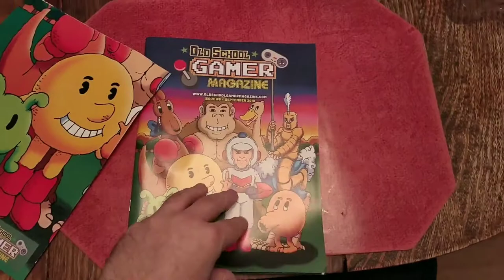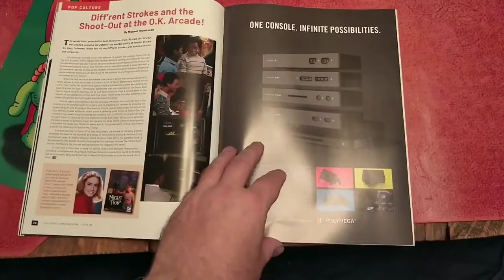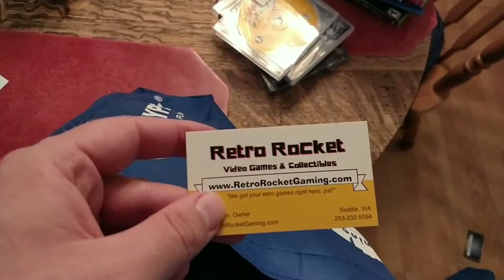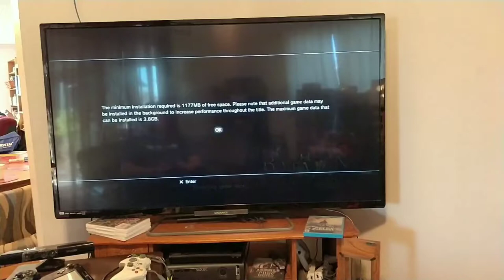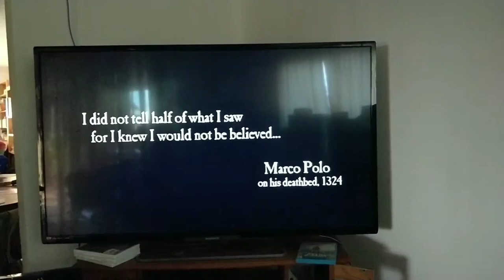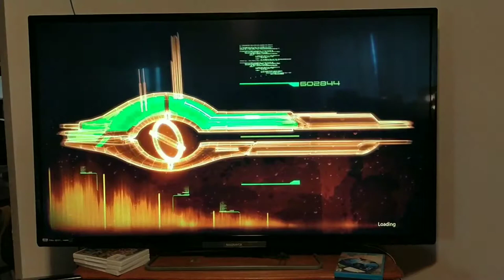Game Test after PRGE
I tested 21 games to see if they worked. Here are the patterns I found while playing.